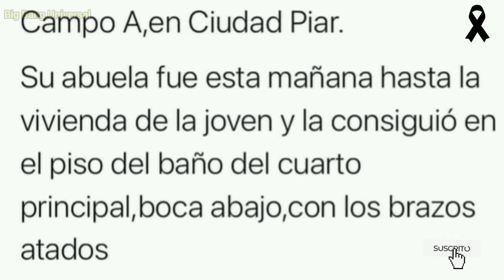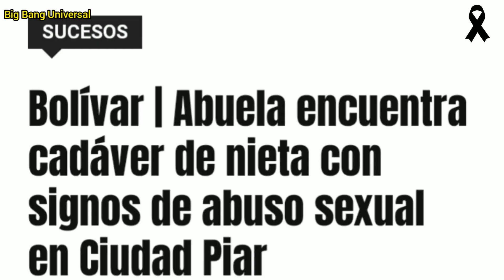Alyamil Josefina Torres Pino "Asesinada" en |Estado Bolívar |Ciudad Piar 🔴 Última Hora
Macabro hallazgo; abuela encuentra el cuerpo.

Alyamil Josefina Torres Pino, de 24 años, fue encontrada maniatada en el baño de su residencia la mañana de este 15 de marzo. Hasta el momento se desconoce del autor del hecho en el estado Bolívar en 2021
Según habitantes de Ciudad Piar, la joven era comerciante de la zona

Funcionarios de la Policía del estado Bolívar reportaron el ase--sinato de Alyamil Josefina Torres Pino, de 24 años, en el sector campo A de Ciudad Piar, municipio Bolivariano Angostura, la mañana de este 15 de marzo.